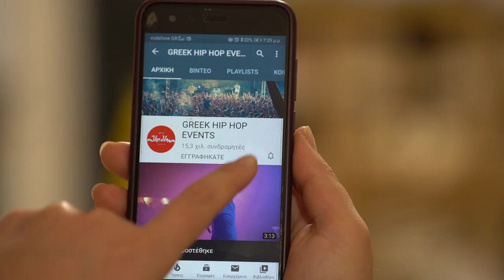Χατζηφραγκέτα - Για λόγους ταξικούς - 16/06/2022 live Τεχνόπολις Γκάζι